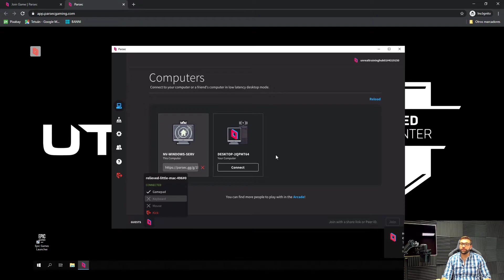Tutorial acceso Parsec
En este tutorial desde Unreal Training Hub os enseñamos a acceder a Parsec para usar nuestros equipos en los cursos que ofrecemos.